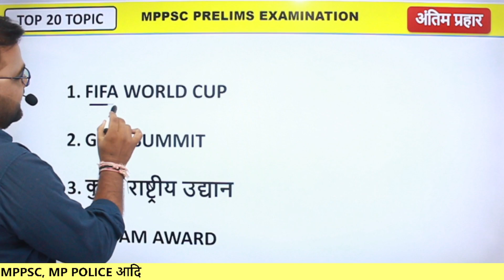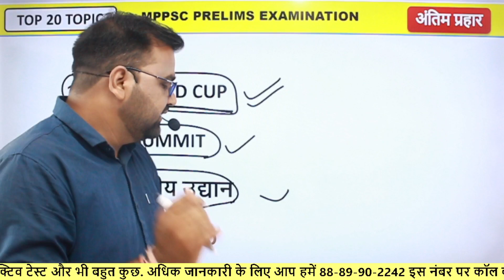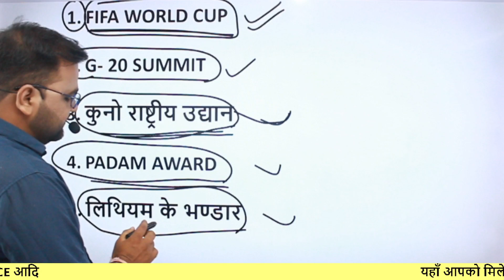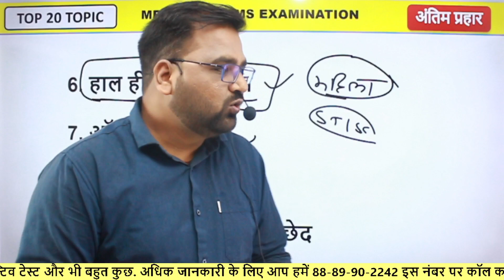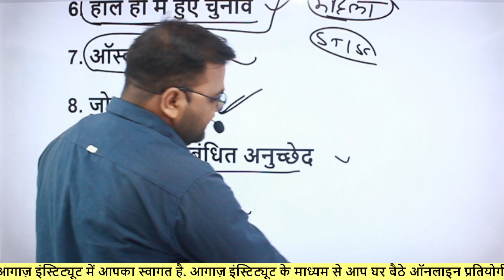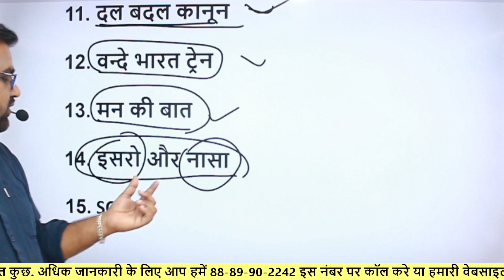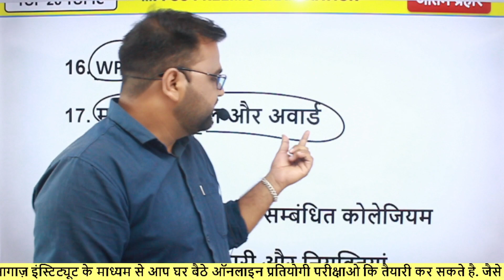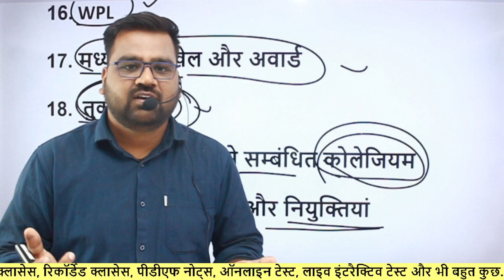MPPSC PRELIMS 2022 | MPPSC TOP 20 TOPICS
MPPSC PRELIMS 2022 | MPPSC TOP TOPICS | MPPSC 2022

MPPSC Notification 2022 Details
How can I apply for MPPSC exam 2022?
Can I prepare for MPPSC prelims in 2 months?
How many posts are there in MPPSC 2022?
Can I clear MPPSC in 6 months?
What is the expected date of MPPSC Prelims 2022?
Is 2 years enough for MPPSC?
When to apply for MPSC Prelims 2022?
How to prepare for MPPSC 2022?
What is MPPSC exam?
What is MPPSC exam date 2022?